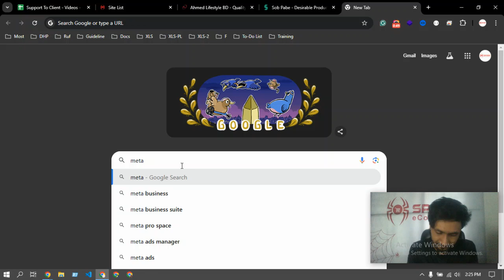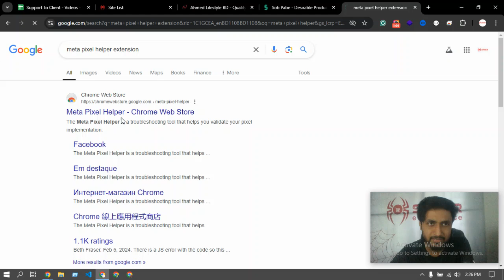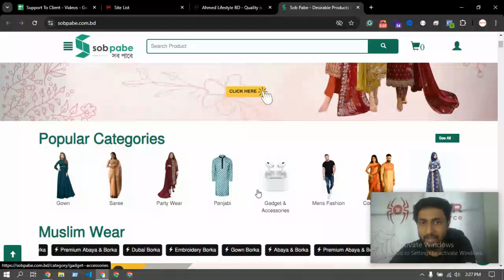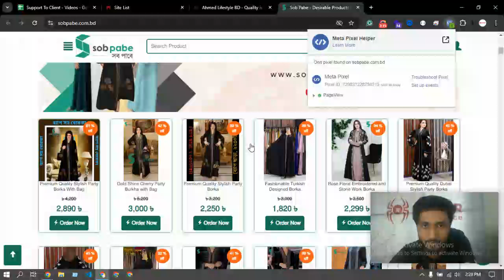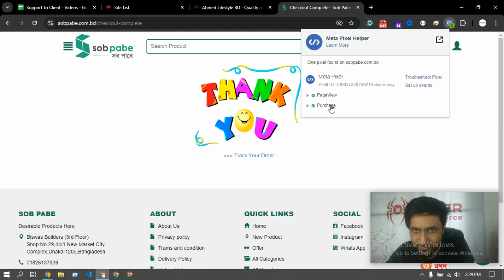Support#182 - আপনার ই-কমার্স ওয়েবসাইটে ফেসবুক পিক্সেল সেটআপ ঠিক আছে কিনা সেটা এইভাবে চেক করুন মেটা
Support#182 - আপনার ই-কমার্স ওয়েবসাইটে ফেসবুক পিক্সেল সেটআপ ঠিক আছে কিনা সেটা এইভাবে চেক করুন মেটা পিক্সেল হেল্পার দিয়ে  - Spider eCommerce website management Tutorial Bangla

Wondering if your Facebook Pixel is set up correctly on your eCommerce website? In this Bangla tutorial, Spider eCommerce guides you through the process of verifying your Facebook Pixel setup using the Meta Pixel Helper. Proper Facebook Pixel integration is crucial for tracking user behavior, optimizing ad performance, and driving better results for your online business.

At Spider eCommerce, we specialize in developing dynamic, fast, and user-friendly eCommerce websites that meet the specific needs of your business. With over 300 successful projects and a commitment to 100% client satisfaction, our PHP-based custom websites are designed to help your online store reach new heights.

- **Expert eCommerce Solutions:** Custom dynamic websites built with PHP for superior performance.
- **Proven Track Record:** Over 300 completed projects since 2019 with full client satisfaction.
- **Advanced Features:** Our websites support seamless Facebook Pixel integration and other essential tools.
- **24/7 Support:** We offer round-the-clock assistance to ensure your business operates smoothly.
- **Comprehensive Packages:** Includes free domain registration, premium hosting, and advanced eCommerce features.

- Step-by-step instructions to check if your Facebook Pixel is correctly set up on your eCommerce website.
- How to use the Meta Pixel Helper tool to ensure proper tracking and data collection.
- Tips for optimizing your Facebook Pixel to enhance ad targeting and boost sales.

Ensure that your Facebook Pixel is working flawlessly to maximize the impact of your marketing efforts.

Let’s work together to build a powerful and successful online presence!

**Optimize your Facebook marketing with a perfectly set up Pixel. Contact Spider eCommerce today to get started!**